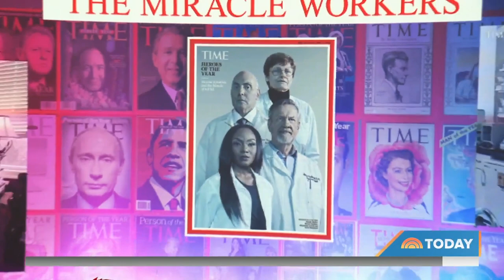Elon Musk Is TIME Magazine’s Person Of The Year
Edward Felsenthal, editor-in-chief of TIME, joins TODAY live to reveal the magazine’s pick for its 2021 Person of the Year: Elon Musk. “He is reshaping life on Earth and possibly off Earth as well,” Felsenthal says. “He really speaks to the moment we’re in.”